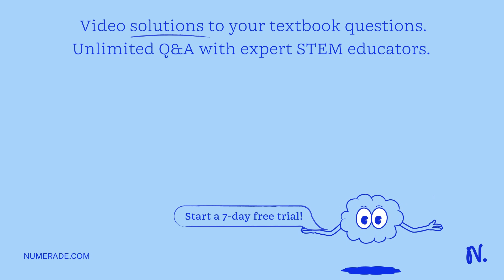On a very cold day, a person stands in the doorway to a large heated warehouse. The person shouts o…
On a very cold day, a person stands in the doorway to a large heated warehouse. The person shouts out to two friends standing equidistant from the doorway: one inside the warm warehouse and the other outside in the cold parking lot. Part a: Which friend will hear the person x27;s shout first? Select the correct answer: The friend in the cold parking lot hears the shout first. The friend in the warm warehouse hears the shout first. CHECK ANSWER 0 of 1 attempts used LAST ATTEMPT Part b: If the air inside the warehouse is at a warm 28.89Â°C while the outside air is a chilly -20.98Â°C, and each friend is standing 127 meters from the person in the doorway, then what is the time difference between the arrival of the sound at the two friends? Give your answer as a positive value in milliseconds.